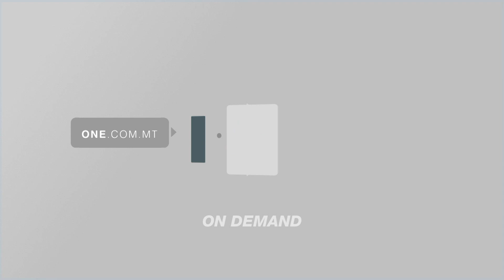ARA: Kif ajruplan sar ħuġġieġa f'temp ta' ftit sekondi fir-Russja